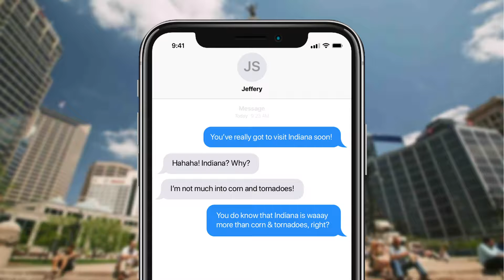Indiana Is Fashion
The announcement video for the inaugural Indiana Fashion Week (INDFW) hosted June 18 - 22, 2019 in Indianapolis, IN.